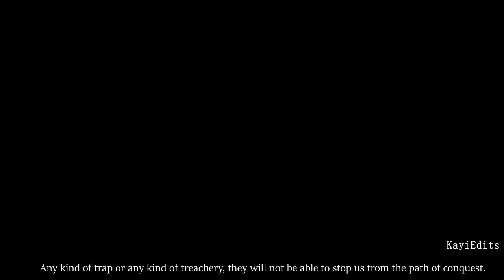Diriliş Ertuğrul best fight Scenes I Diriliş Ertuğrul fight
diriliş ertuğrul best fight Scenes with Lyrics of historical words
diriliş ertuğrul drama series.